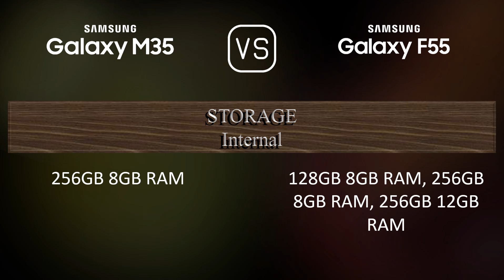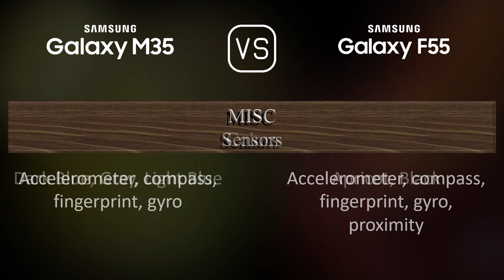Samsung Galaxy M35 vs. Samsung Galaxy F55: A Comparison of Specifications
This video overviews the Samsung Galaxy M35 and the Samsung Galaxy F55 in a parallel comparison of specifications.

00:33 LAUNCH
00:41 NETWORK
00:44 BUILD MATERIALS
00:55 BODY
01:06 DISPLAY
01:20 PLATFORM
01:34 STORAGE
01:41 MAIN CAMERA
01:59 SELFIE CAMERA
02:10 SOUND
02:17 CONNECTIVITY
02:42 BATTERY
03:00 MISC